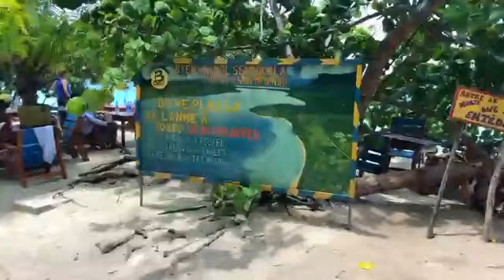leyogan se nou Une découverte @Haiti -- Mole Saint Nicolas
SUPPORTONS  NOTRE  CULTURE
changeons le monde